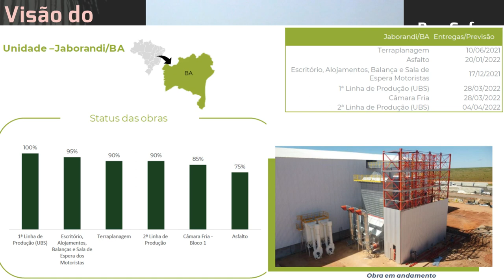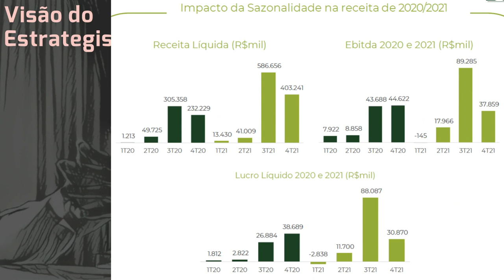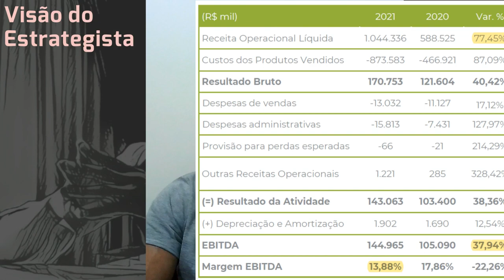30.03.2022 - Visão do Estrategista - Resultados Boa Safra Sementes 4T21 - SOJA3